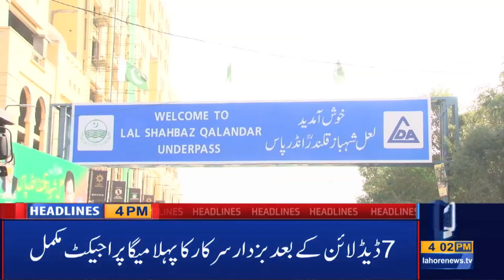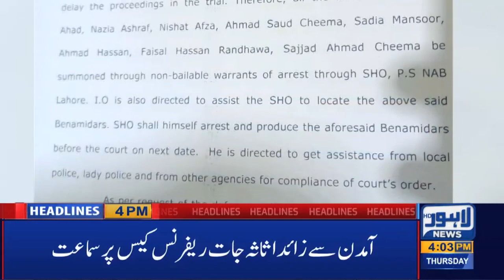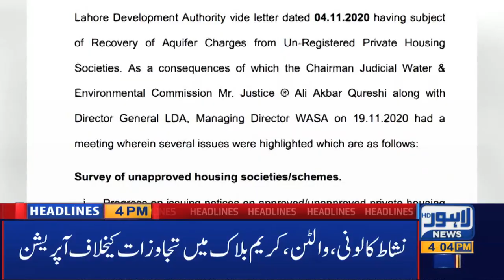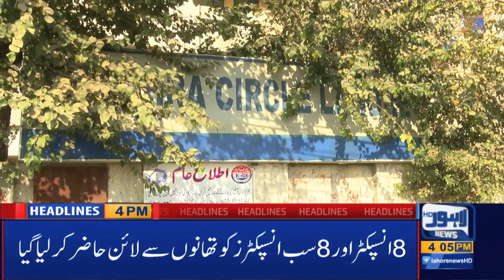Lahore News HD | 04 PM Headlines | 25 Nov 2020